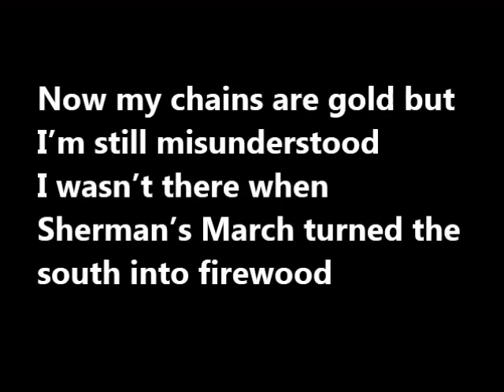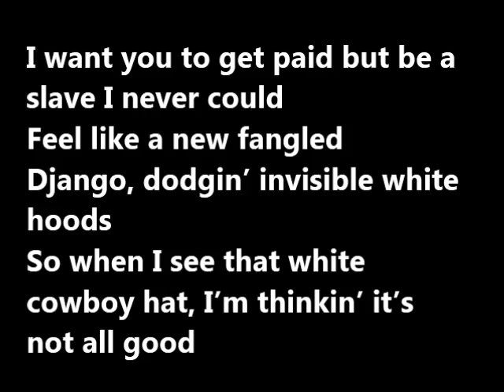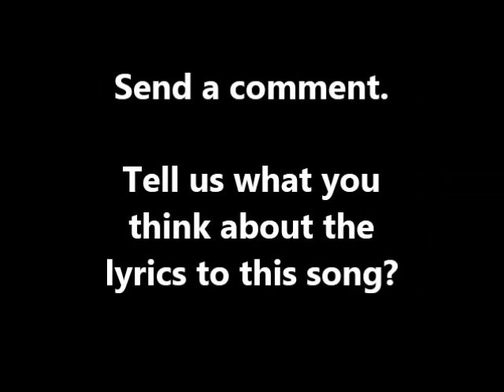LYRICS: "ACCIDENTAL RACIST" song LL Cool J and Brad Paisley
April 9, 2013:  LL Cool J and Brad Paisley set the web ablaze yesterday when they released their new collabo song 'Accidental Racist.'

"Accidental Racist"
(feat. Ll Cool J)

To the man that waited on me at the Starbucks down on Main, I hope you understand
When I put on that t-shirt, the only thing I meant to say is I'm a Skynyrd fan
The red flag on my chest somehow is like the elephant in the corner of the south
And I just walked him right in the room
Just a proud rebel son with an 'ol can of worms
Lookin' like I got a lot to learn but from my point of view

I'm just a white man comin' to you from the southland
Tryin' to understand what it's like not to be
I'm proud of where I'm from but not everything we've done
And it ain't like you and me can re-write history
Our generation didn't start this nation
We're still pickin' up the pieces, walkin' on eggshells, fightin' over yesterday
And caught between southern pride and southern blame

They called it Reconstruction, fixed the buildings, dried some tears
We're still siftin' through the rubble after a hundred-fifty years
I try to put myself in your shoes and that's a good place to begin
But it ain't like I can walk a mile in someone else's skin

'Cause I'm a white man livin' in the southland
Just like you I'm more than what you see
And we're still paying for mistakes
That a bunch of folks made long before we came

Dear Mr. White Man, I wish you understood
What the world is really like when you're livin' in the hood
Just because my pants are saggin' doesn't mean I'm up to no good
You should try to get to know me, I really wish you would
Now my chains are gold but I'm still misunderstood
I wasn't there when Sherman's March turned the south into firewood
I want you to get paid but be a slave I never could
Feel like a new fangled Django, dodgin' invisible white hoods
So when I see that white cowboy hat, I'm thinkin' it's not all good
I guess we're both guilty of judgin' the cover not the book
I'd love to buy you a beer, conversate and clear the air
But I see that red flag and I think you wish I wasn't here

I'm just a white man
(If you don't judge my do-rag)
Comin' to you from the southland
(I won't judge your red flag)

I'm proud of where I'm from
(If you don't judge my gold chains)
But not everything we've done
(I'll forget the iron chains)
it ain't like you and me can re-write history
(Can't re-write history baby)

Oh, Dixieland
(The relationship between the Mason-Dixon needs some fixin')
I hope you understand what this is all about
(Quite frankly I'm a black Yankee but I've been thinkin' about this lately)
I'm a son of the new south
(The past is the past, you feel me)
And I just want to make things right
(Let bygones be bygones)
Where all that's left is southern pride
(RIP Robert E. Lee but I've gotta thank Abraham Lincoln for freeing me, know what I mean)
It's real, it's real
It's truth

Sincerely,

TheSuperCelebs

Accidental Racist, LL Cool J, Brad Paisley, music, song, lyrics, country song, country music, Celebrity Talk With Q, TheSuperCelebs